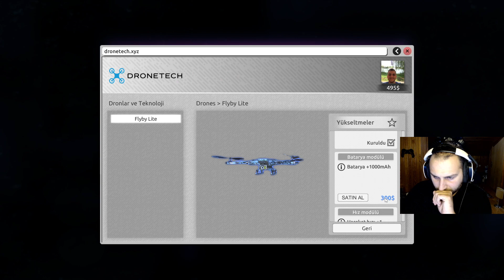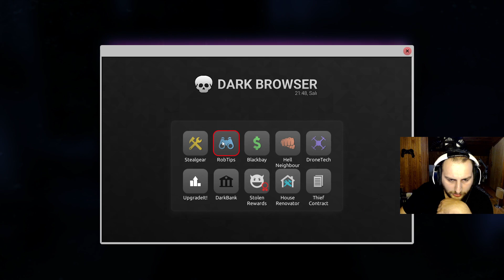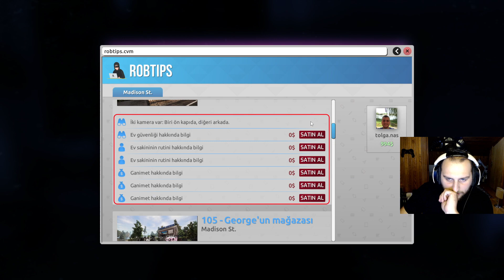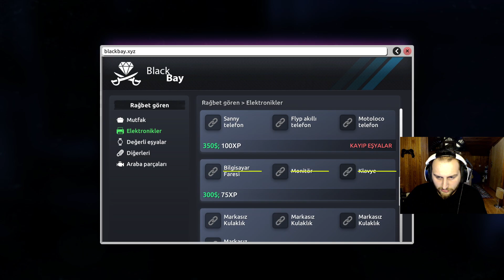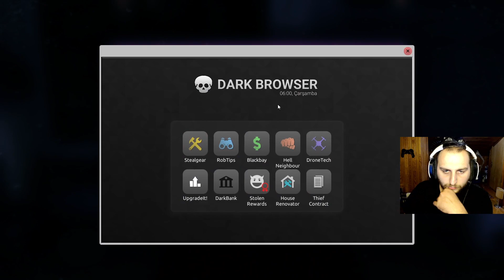İLK ZORLU HIRSIZLIK - THİEF SİMULATOR 2 TÜRKÇE - BÖLÜM #2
Herkese merhabalar arkadaşlar bu bölüm bazı tecrübeleri kazanıp zorlu hırsızlıklar yapmaya başlıyoruz ve ilk zorlu hırsızlığımı yapıyorum umarım izlerken keyif alırsınız iyi seyirler